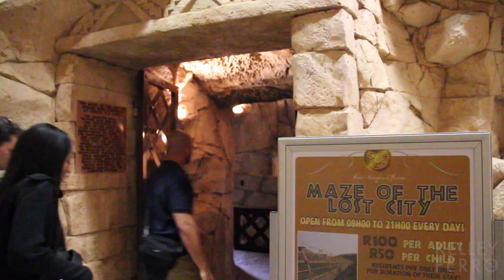The Palace of the Lost City, Sun City, South Africa!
Get Lost in South Africa with Kelley Ferro: Episode 5

Sun City is an incredible playland located in Northwestern South Africa. With 4 resorts, a golf course, casino, theatre, brewery and manicured grounds, the experience at Sun City feels like you are in the luxe version of Africa.

The 5 Star The Palace of Lost City was simply stunning in it's size, decorative detail and plush comfort. I loved the grounds--it literally was a jungle outside my door--and the food was excellent.

Sun City Resort has so many activities, you can see that we were like little kids playing in the maze, the arcade and the casino!